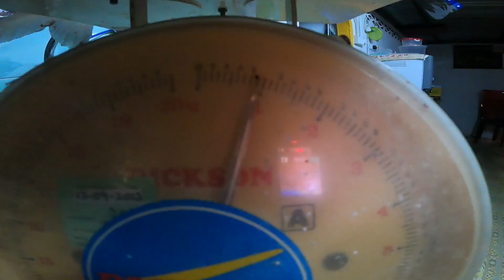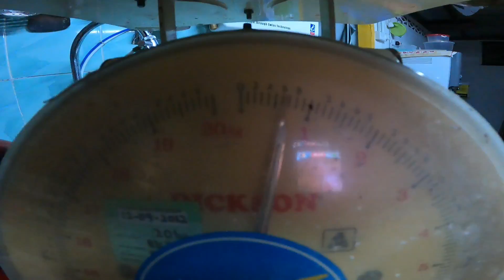(Repeat spot kena ribut) gasak geng wms-080